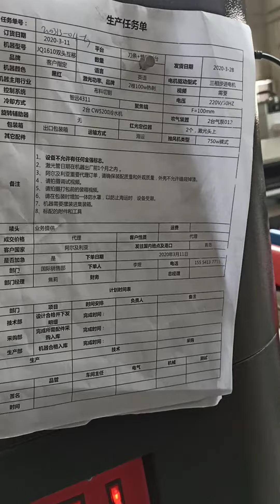JQ1610 double head laser cutting machine for wood acrylic